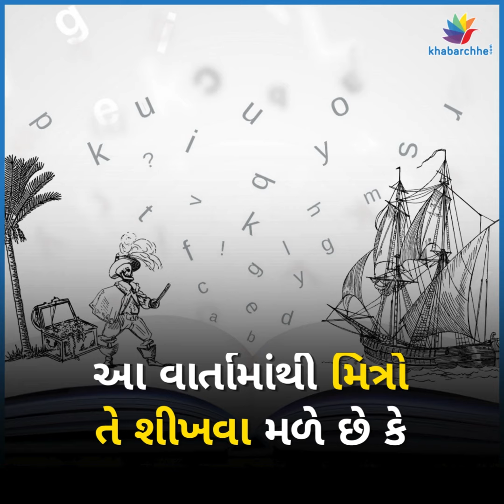બોધકથાઃ દરેક સિક્કાની બે બાજુઓ હોય છે